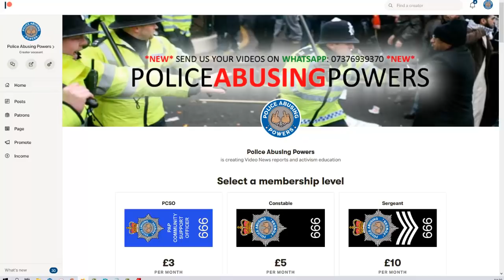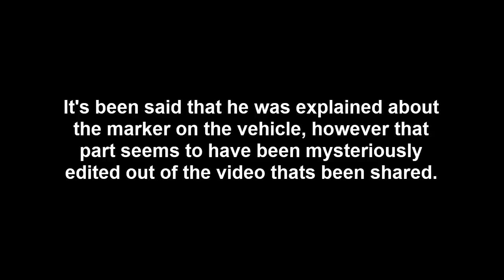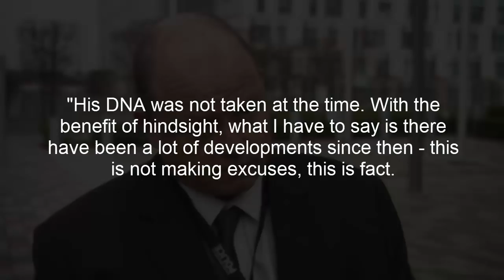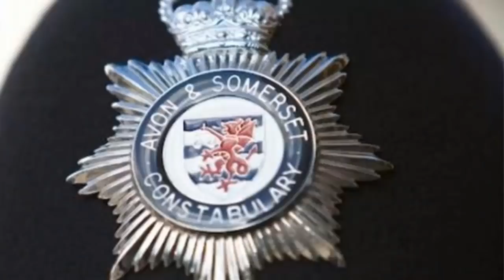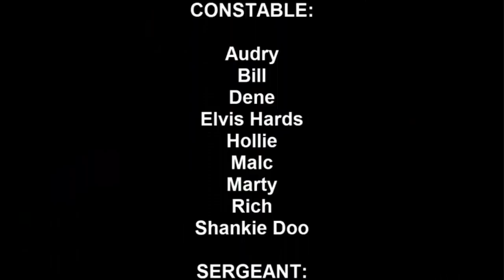PAP Reports 16.07.20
Today's PAP Reports 16.07.20 Brings you a Bradford city footballer Ben Richards-Everton considers complaint against WYP after being stopped,  Hospital A&E department forced to close down as Covid outbreak takes hold of 70 staff, Avon and Somerset police constable Tim Silverwood handed 10 months jail time and much more

Mark Sutherland
Police Scotland
Groom resisters Scotland
Bradford city
Ben Richards-Everton
west midlands police
Hillingdon hospital
Covid
Coronavirus
social distancing
lockdown
Northumbria police
PC Malcolm Bennett
Greater Manchester Police
Jason Bursk
George By Asda
ASDA
Diversity Role Models
Avon and Somerset police
PC Tim Silverwood
metropolitan police
Suffolk police
Glocestershire police
David Anthony Walker